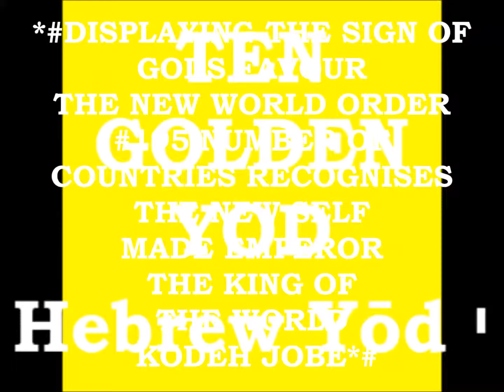4 HIGH DEFINITION DISPLAY 10th NOVEMBER 2016 BLESSED GOLDEN NUMBER GOLDEN YOD VIDEO 3 BY